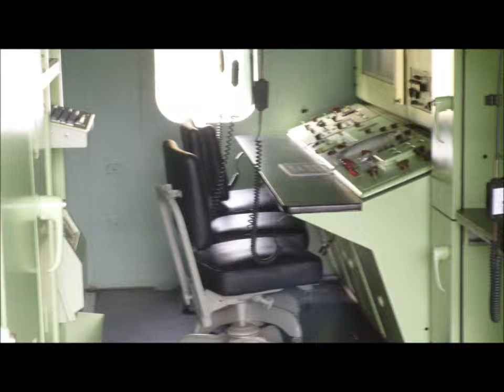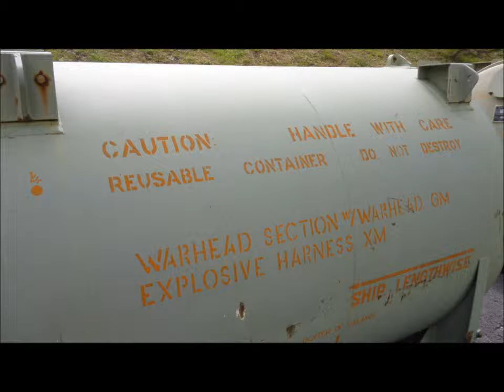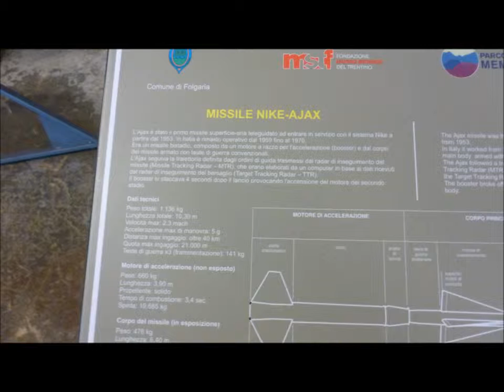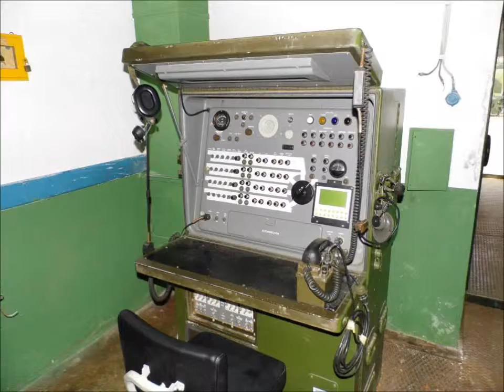base tuono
Foto e video della ex base NATO denominata Tuono , missili nike Hercules e radar per inetrcettare i nemici e guidare i missili